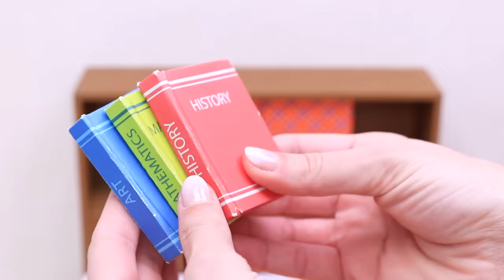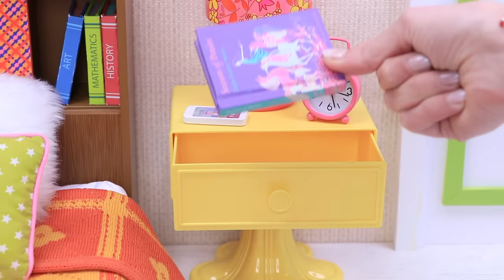Bonnie Pearl evening routine with dinner and bedtime story! | PLAY DOLLS rules of evening routine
Bonnie Pearl baby doll makes pancakes for dinner in the dollhouse kitchen with cooking toys. Then she retires to bed with fun story to read. Rules of evening routine for kids by Play Dolls.